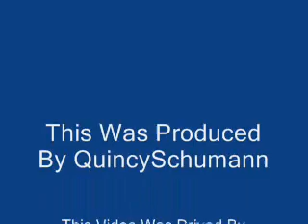Flatout Crazy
2nd Flatout Video

All Offline playing